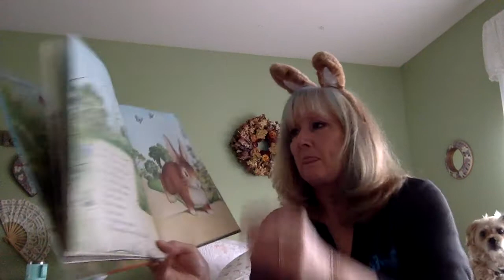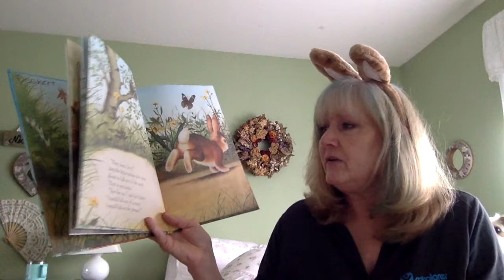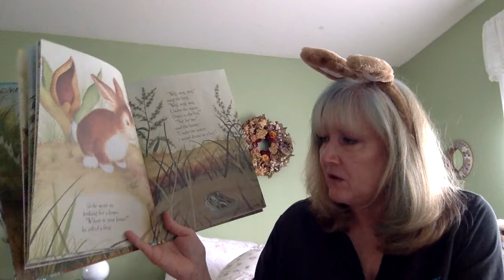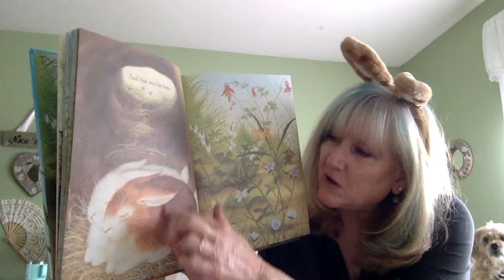Teacher Annie's Story Time #7 Home For A Bunny